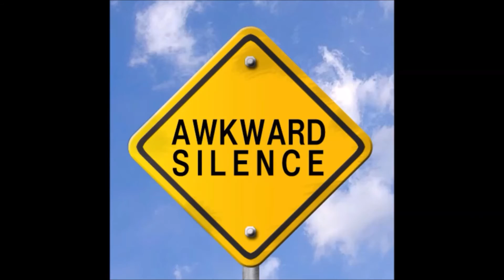H1Z1 Battle Royale - Rebel, Snive and I Noobing it up in Rebel's stream!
This is some old footage I found of a Battle Royale match that Rebel, Snive and I did during one of Rebel's live streams.  I remember I hadn't played H1Z1 for a while before this footage and that was the 1st time I used the AK-47s.  I felt lost, alone and confused during the whole match! xD  There were too many good moments NOT to upload this! xD  En

GG Rebel! You held them off long enough! If I was on a high point with that rifle. we would have won! ;)